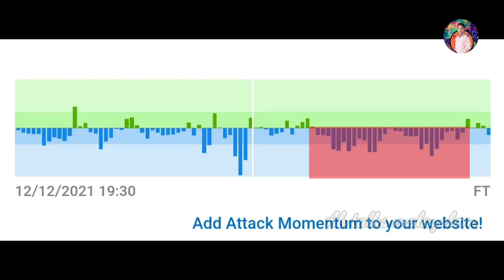തന്ത്രപരമായി ജയിച്ചതാര് ? 🤔 SCEB vs KBFC Tactical Analysis | kerala blasters news | Isl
Query solved :
kerala blasters vs odisha fc
kbfc vs ofc
kerala blasters vs eastbengal
kerala blasters next match
kbfc live
kerala blasters vs bengaluru fc highlights
kerala blasters vs atk mohun bagan
kerala blasters vs bengaluru fc
kerala blasters last match highlights
kerala blasters news today
kbfc news
kbfc vs neufc
kbfc latest news
kbfc latest updates
kbfc match today
kbfc news malayalam
kbfc next match
kerala blasters team 2021-22
kerala blasters today match
kbfc latest news today
kerala blasters live match today malayalam
i s l kerala blasters team
kerala blasters i s l malayalam
kerala blasters new promo
kerala blasters new players
kerala blasters new team
kerala blasters new updates
kerala blasters promo song 2021
kbfc news
kbfc live
kbfc latest news
kbfc analysis
kbfc live match
kbfc live match today
kbfc live today
kbfc latest updates
kbfc match
kbfc match live
kbfc malayalam
kbfc match today
kbfc mass whatsapp status
kbfc malayalam commentary
kbfc match live today
kbfc news malayalam
kbfc news today
kbfc new signing
kbfc new news
kbfc new players
kbfc official
kbfc official channel
kbfc promo song 2021